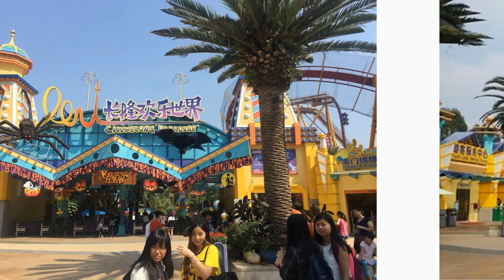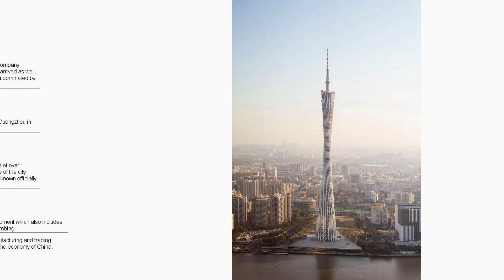Planning to visit Guangzhou, China? Don't miss these places!🛫🏔🚢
Guangzhou, also known as Canton, is a vibrant metropolis located in southern China. With its rich history, stunning architecture, bustling markets, and delectable cuisine, it is a must-visit destination for any traveler.